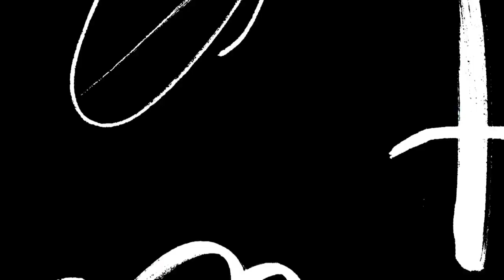Unleashing the Potential of Conversations in Nurturing Human Development | WeGrow VA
Deanna currently hosts the Label Free Podcast. An innovative podcast in which she discusses how we avoid allowing society to put a label on us and how we rise above that expectation. She explores through a human standpoint on how we learn to break free and grow past our fears with a variety of guests from all walks of life.

Deanna also has an outstanding experience as Vice President of Operations with over 12 years of management experience and a remarkable track record of delivering exceptional results. A strategic thinker and analytical strategist, Deanna possesses the ability to drive accelerated growth, introduce new programs, reduce costs, and improve operational performance.

Here’s where you can find Deanna!

If you're looking to create a dynamic team of of Virtual Assistants then check us out!

Skip the hurdle of daily operations. Think entrepreneurship excellence. Hire a Virtual Assistant.